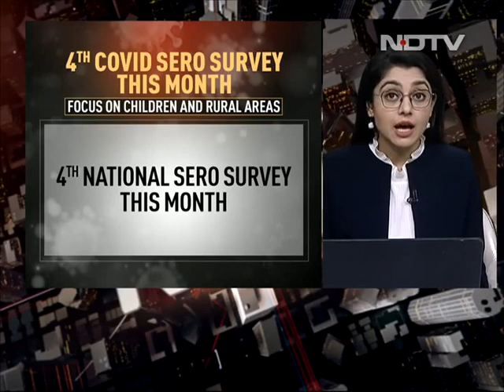4th Covid Sero Survey This Month, Focus On Children And Rural Areas | The News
The government will conduct a fourth national sero survey to monitor the spread of the SARS-CoV2 virus, which causes the COVID-19 disease, and prep for a potential third wave of infections. The survey - to be led by the Indian Council for Medical Research (ICMR) - will take place in June with 28,000 blood samples - 14,000 each from adults and children over the age of six - to be analysed. Apart from focusing on children, it will also focus on rural areas of the country.